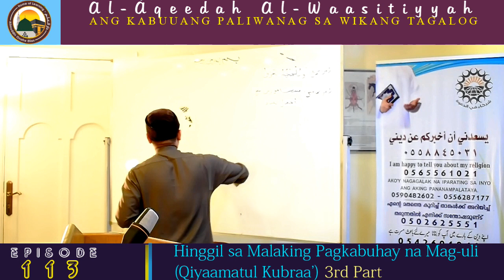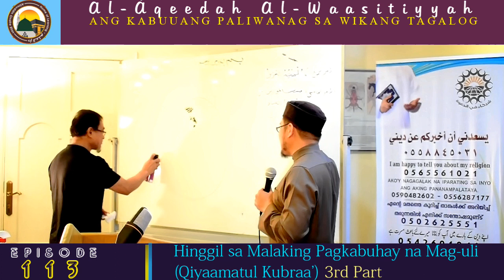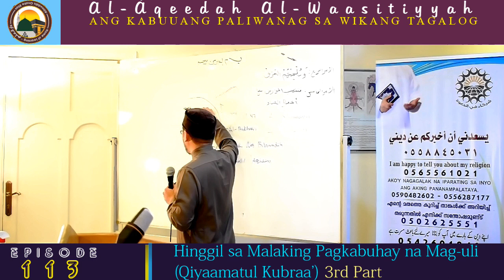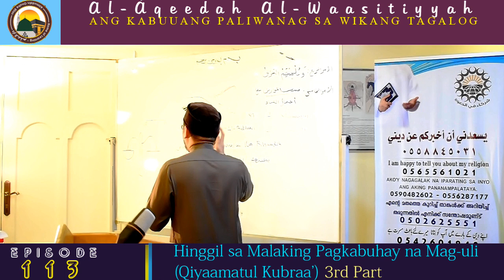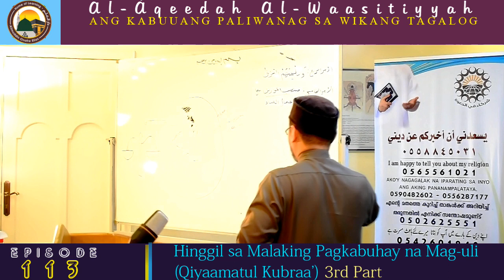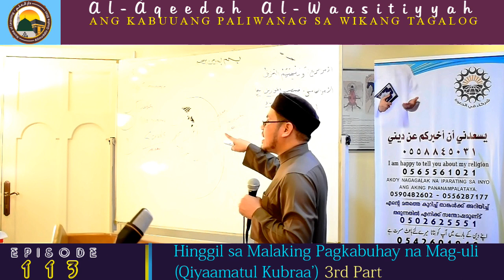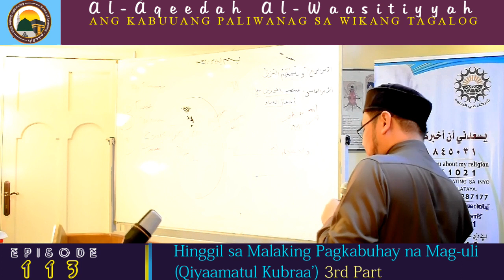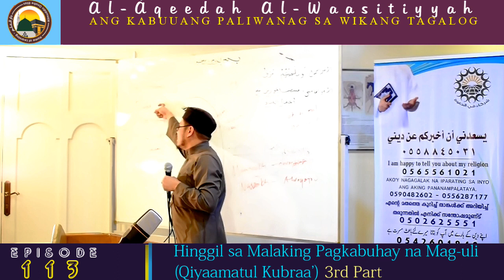Áqeedah Al-Waasitiyyah II Episode 113 II Ang Paniniwala sa Qiyaamah Kubraa 03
Aqeedah Al-Waasitiyyah II Episode 113
Topic:
1) Ang magiging pawis ng mga tao sa Araw ng Paghuhukom at ang mga isyu at katanungan na may kinalaman dito.
2)Ang Timbangan sa Araw ng Paghuhukom at ang mga isyu at katanungan na may kinalaman dito.
3) Ang grupo ng mga tao na ayaw maniwala na may totoo at tunay na Timbangan batay sa hayagang kahulugan nito sa Araw ng Paghuhukom.